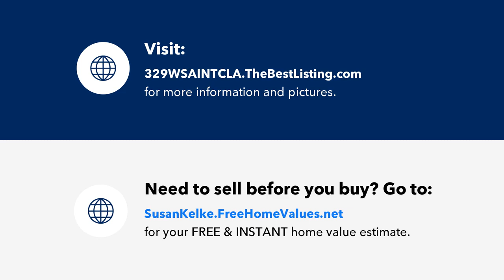329 W SAINT CLAIR Street, Romeo, MI Presented by Susan Kelke.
Contact Susan Kelke for more information.
Romeo Realtor, Keller Williams Paint Creek

Historic Beauty and Modern Functionality all in the Heart of walkable Downtown Romeo, this renovated 1910 Sears Craftsman Four Square is perfect in every way!  Primary bedroom and full bathroom are on entry level along with spacious living and dining rooms and a completely updated kitchen with quartz countertops, hex marble backsplash and PINK REFRIGERATOR (included but optional if a different finish is preferred)! A wide island provides loads of workspace while an overhang allows for inviting breakfast bar seating. Large windows and high ceilings fill these rooms with natural light and original trim & doors keep with Craftsman style.  Three generous sized bedrooms and full bathroom complete the second floor.  Freshly painted exterior, newer roof, windows and mechanicals (furnace, water softener, AC & HWT) mean there is literally NOTHING on the To-Do List but MOVE IN.  Enjoy all this quaint downtown has to offer - walk to shops, dining and the many events hosted in the Village like Romeo Peachfest and Terror on Tillson.  Award winning Romeo Schools.  Schedule a showing today!